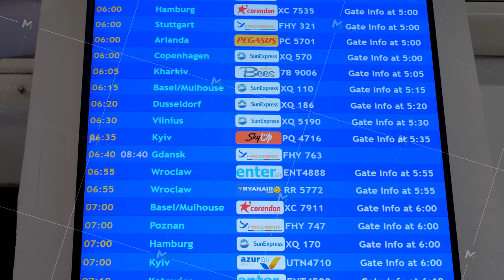Departure board in airport terminal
Antalya, Turkey - June 20, 2021: Departure board in airport terminal. Flights near check in counter. Time schedule digital board. Disease during coronavirus pandemic